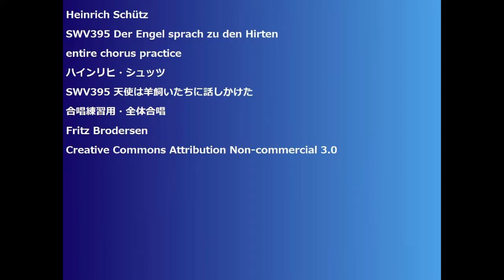Heinrich Schütz SWV395 Der Engel sprach zu den Hirten entire chorus practice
Heinrich Schütz
SWV395 Der Engel sprach zu den Hirten
SWV395 天使は羊飼いたちに話しかけた
合唱練習用・全体合唱
Fritz Brodersen